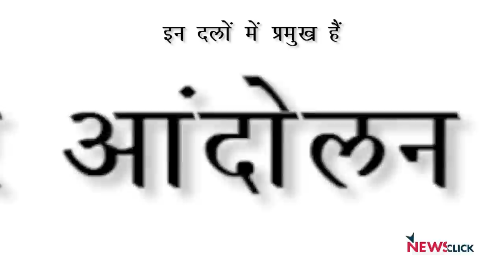चुनाव चक्र: यूपी चुनाव में छोटे दलों की भूमिका पर विशेष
बड़ी पार्टियों की हर समय बात होती है, लेकिन छोटी पार्टियां...! इनका क्या?  जबकि ये भी हर चुनाव में बड़ी भूमिका निभाती हैं। उत्तर प्रदेश के चुनाव में भी इनकी अहम भूमिका रहने वाली है। सामाजिक और राजनीतिक समीकरण के हिसाब से यह छोटी पार्टियां किसी न किसी जाति या समूह का प्रतिनिधित्व करती हैं। चुनाव चक्र के इस ख़ास एपिसोड में हम इसी सब पर बात करेंगे।